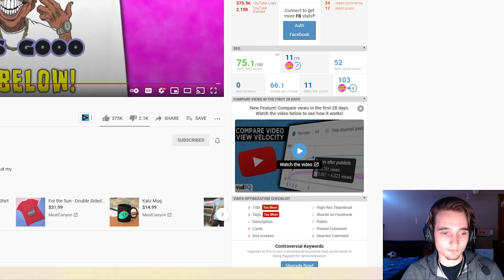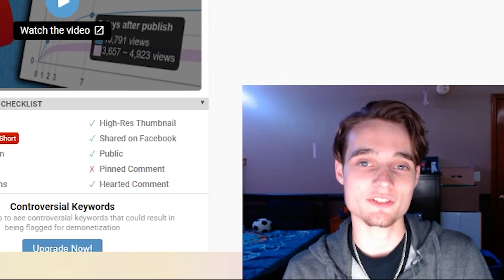Reacting to DABABY MEMES | Let's Go Meatcanyon REACTION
Today we react to DABABY MEMES. Credit to Meatcanyon for the first video and Meaningless videos for the second. These memes are so funny they'll make you want to PULL UP. LES GOOOOOOOOOOOOOOOOOOOOOOOOOOO

My channel is all about gaming, skateboarding and more! This channel is all about having a good time and engaging with the audience.